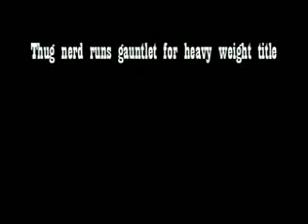Thug Nerd runs gauntlet to win heavey weight title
It takes 3 matches for thug nerd to win heavy weight title in this gauntlet he win's he loses but comes out on top at the end.